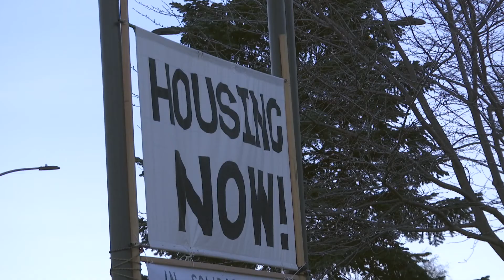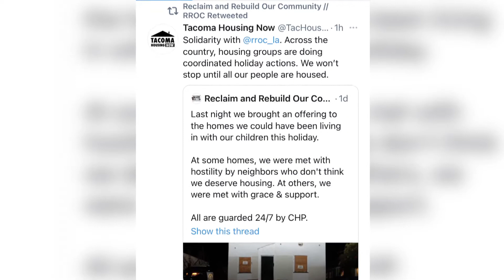"Housing Now!" Ashland demonstration to go on to Christmas